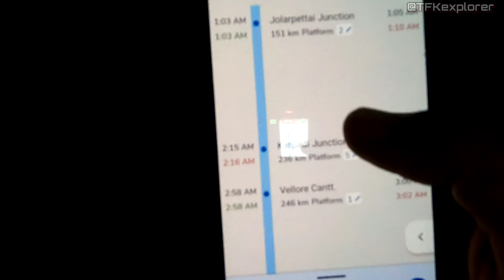ಬನ್ನಿ ಪಾಂಡಿಚೇರಿಗೆ ಹೋಗೋಣ| BENGALURU TO PONDYCHERRY TRAIN VLOG IN KANNADA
Hi friends,
In this video i am exploring Bengaluru to Pondicherry train vlog in kannada

TFK EXPLORER is a kannada TRAVEL BLOGS channel